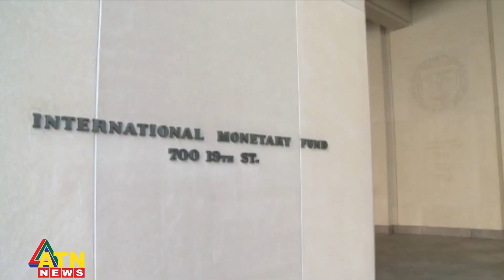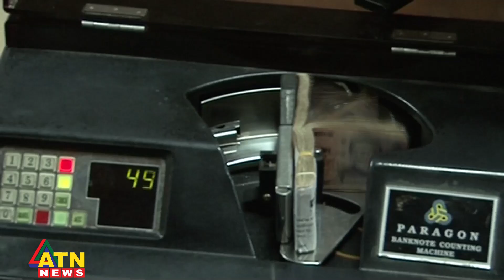কত টাকার বাজেট আসছে? | Budget | Bangladesh Budget 2023-24 | ATN News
কত টাকার বাজেট আসছে ? | Budget | National Budget 2023-24 | Bangladesh Budget 2023-24 | Bangladesh Budget History | ATN News